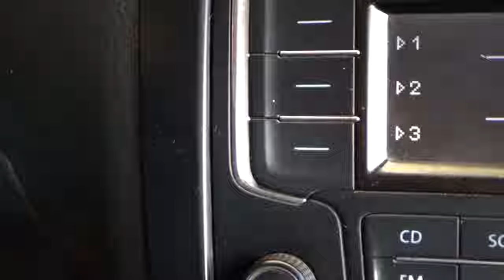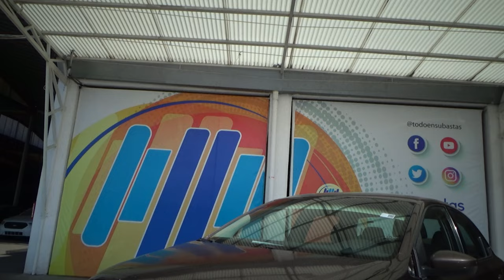Volkswagen / Vento / 2017 - 12777